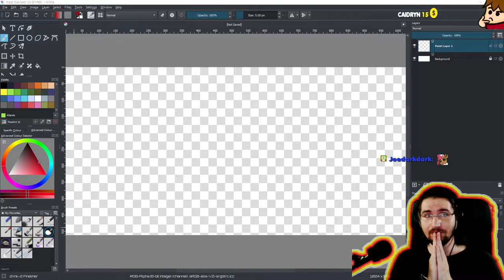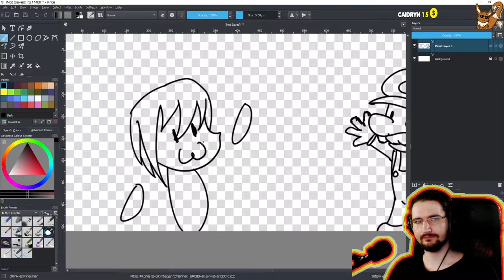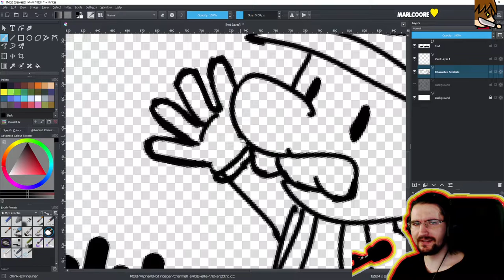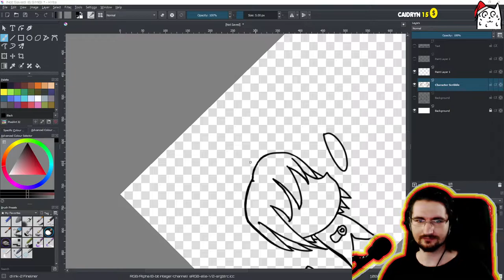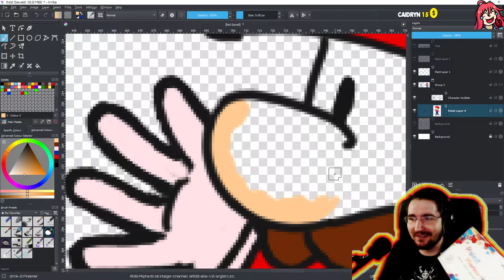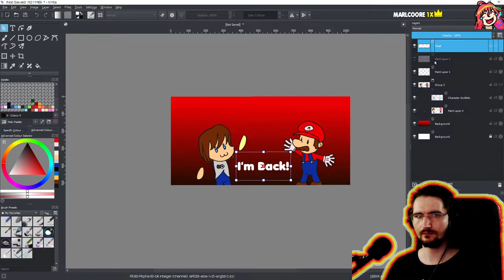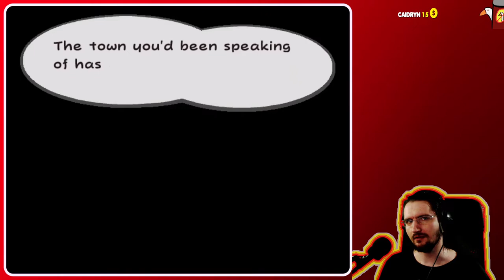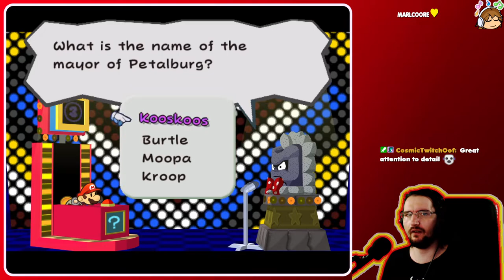[2021/03/27] Comeback Strimm! Art & Chill & Paper Mario TTYD Shufflizer!